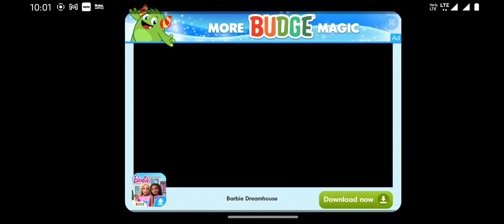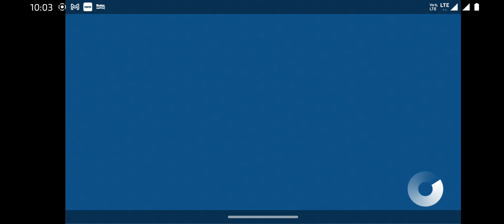Wake up 😴 guys| Paw patrol